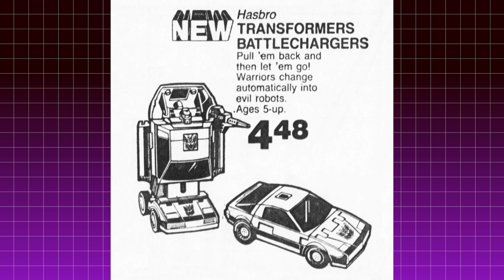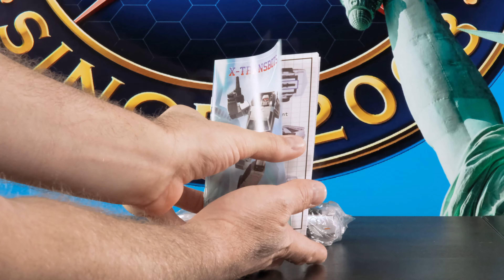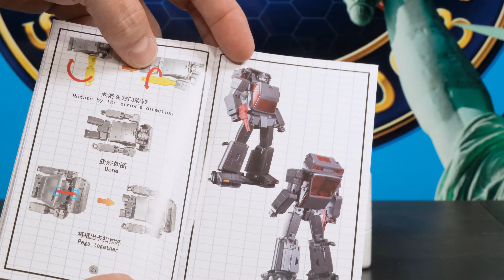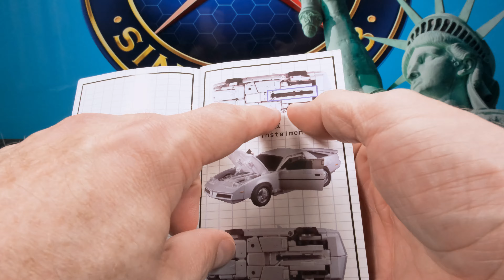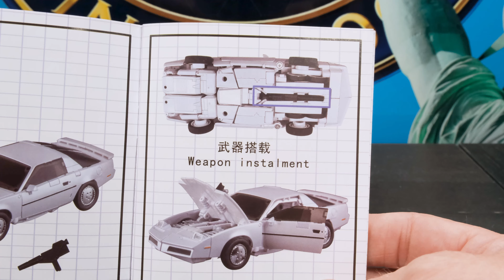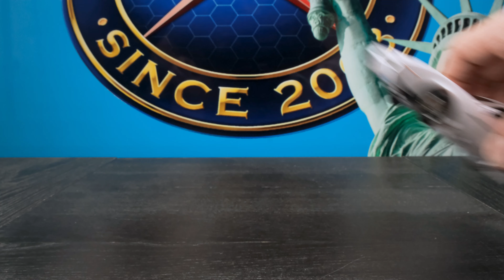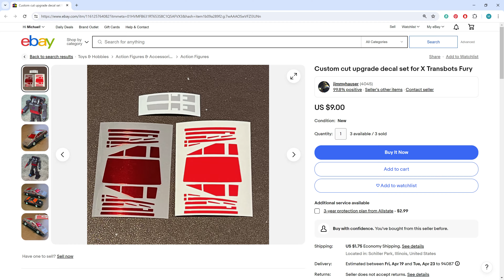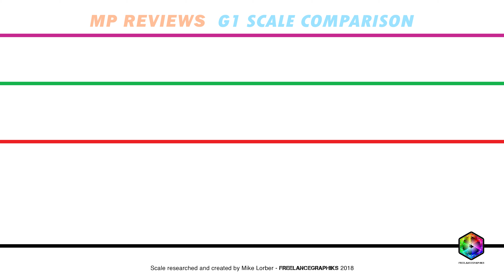[REVIEW] MP Runamuck & Runabout (X-Transbots Fast & Fury)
Is the only option for these obscure bad boys the best option?
You decide.

Chapters
00:00

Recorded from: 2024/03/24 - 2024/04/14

My channel: Dedicated mostly to Transformers toy collecting (Masterpiece & Transformers Prime), I shoot and edit the videos to document and share my collecting experience to hopefully help you with yours.